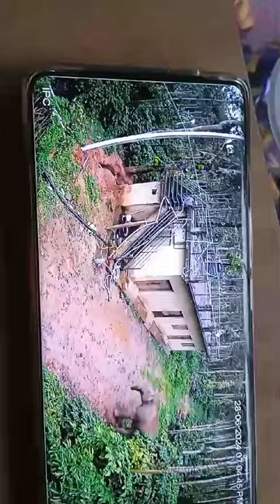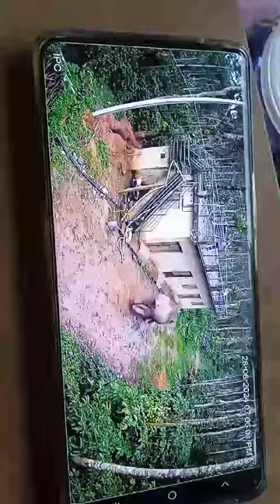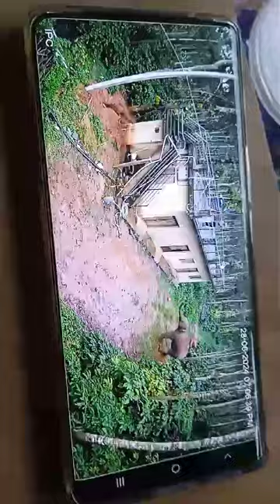ಆನೆದಾಳಿ ಇಂದ ಪರಾದ ರೈತ